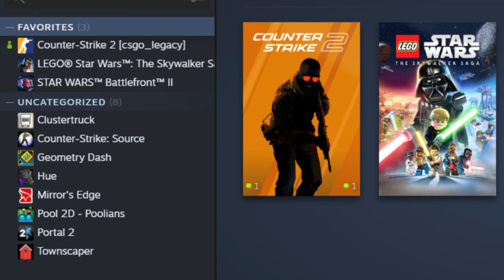Спілкування з сином на відстані. Власний досвід.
У цьому відео розповідаю про власний досвід спілкування з сином на відстані. Зараз я в Україні, а мій син у Фінляндії. У нашому спілкуванні є основні 5 форматів, не враховуючи дзівнки та обмін цікавим контентом.
Про автора відео: Шаповалов Денис. Психолог. Спікер та автор книг з дитячо-батьківських та сімейних відносин. Практичний досвід із 2007 року.